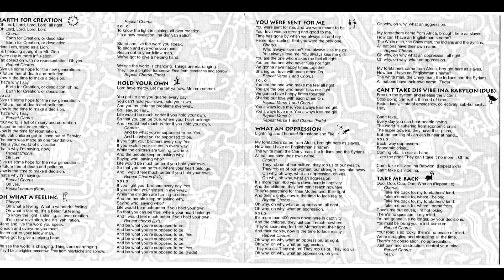Alric Forbes - Earth For Creation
Alric Forbes
Earth For Creation
I & I PRIDE*DUCTIONS 1995

Backing Vocals – Lloyd Forest, Gideon*, Clinton Fearon, Greg Jones
Bass – Clinton Fearon, Johnny Horn, Keith Francis
Drums – Wadi Gad, Carl Ayton, Fish Clarke, Horsemouth
Keyboards – Errol Tarzan Nelson, Dennis Fearon, Bubbler
Lead Guitar – Clinton Rufus, Lester Fari, Satta Dread, Clinton Fearon, Johnny Horn
Synthesizer – Errol Tarzan Nelson, Asher,
Percussion – Alvin Haughton, Bongo Herman, Clinton Fearon, Wadi Gad, Scully, Tarzan, Sydney Wolf
Saxophone – Dean Fraser, Everton Gayle
Trombone – Nambo, Barry Bailey
Vocals, Backing Vocals, Bass, Rhythm Guitar, Percussion, Lead Guitar – Alric Forbes

All songs written, arranged, and produced by Alric Forbes, ASCAP
Studios: Channel One, Mixing Lab & Music Works/Kingston, Jamaica. DNA & Ironwood Studio/Seattle, Washington